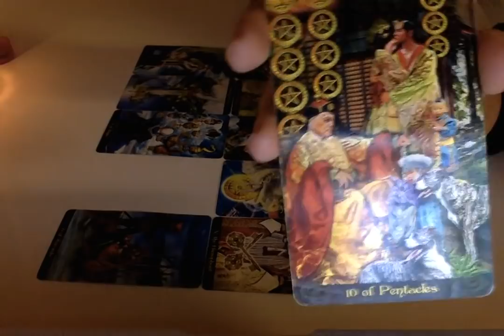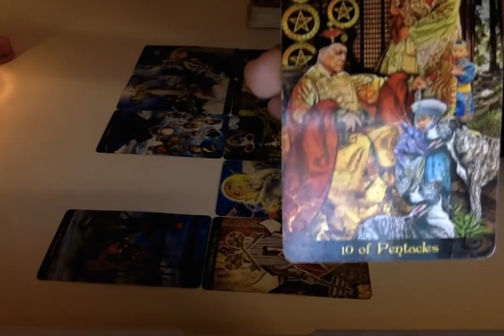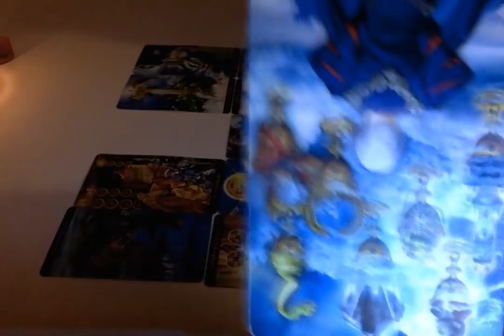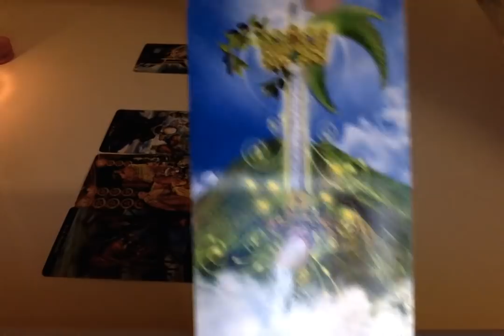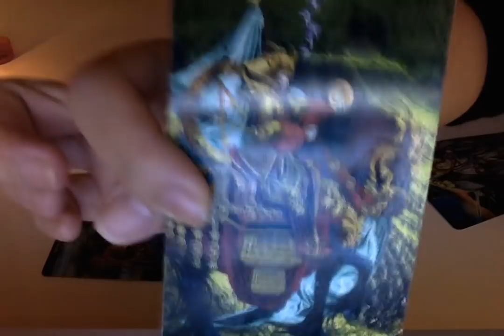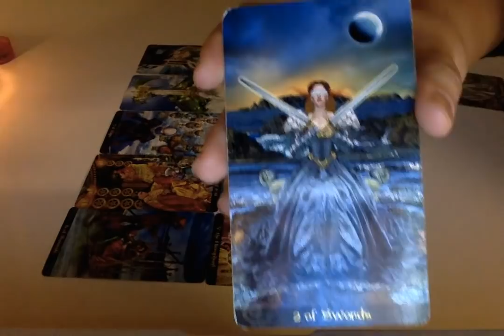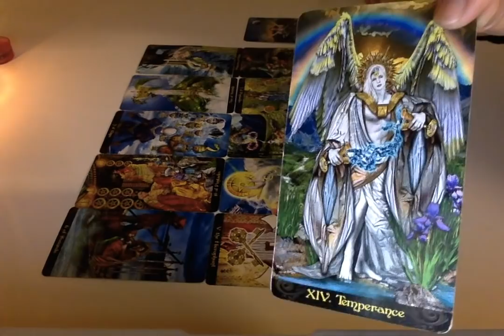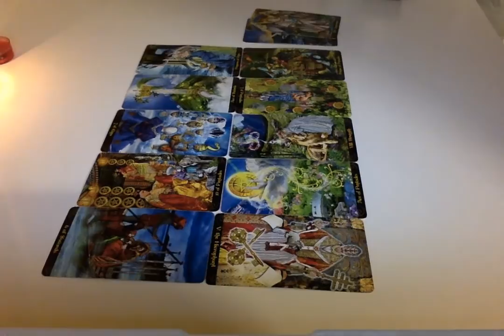Virgo December 17 to 31, 2018 Tarot Reading